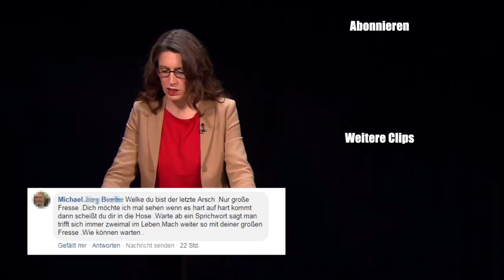Ausländer-Maut: Jetzt kassiert Ralf Kabelka ab! | heute-show Classics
Diese Woche vom EuGH gekippt, aber schon vor sechs Jahren hat die PKW-Maut die Nachrichten beherrscht. Der Ausländer hat lange genug auf deutschen Autobahnen herumschmarotzert! (heute-show Classics vom 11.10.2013)